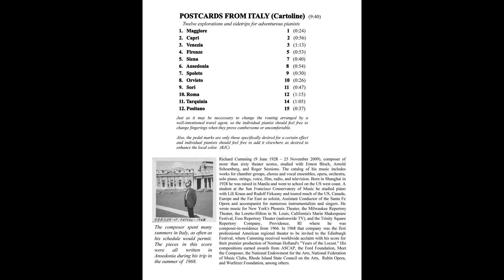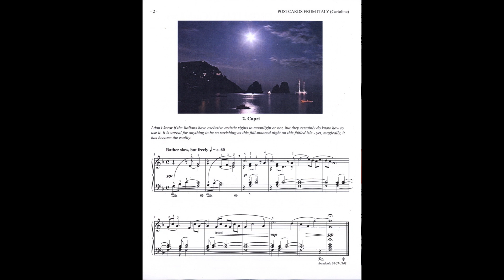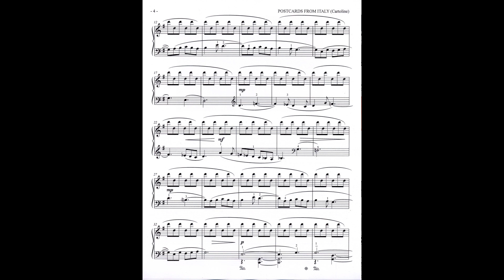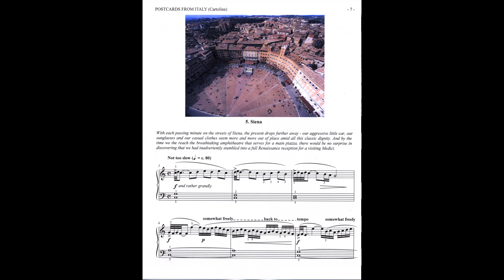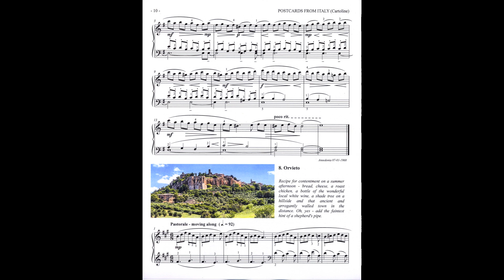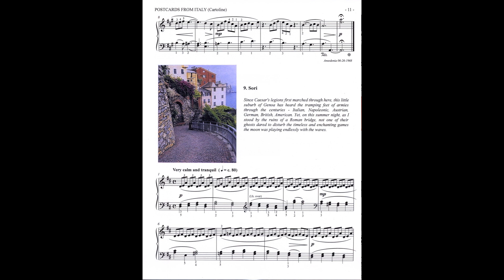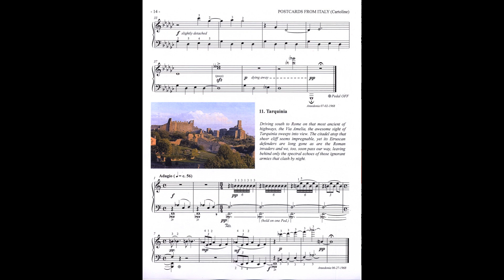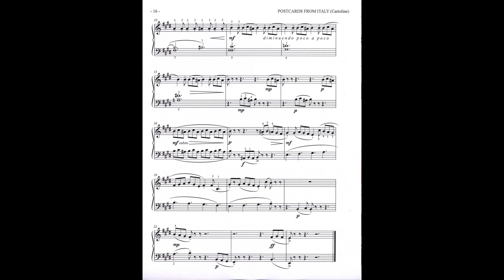POSTCARDS FROM ITALY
Score for 12 piano pieces with audio synchronized to score.